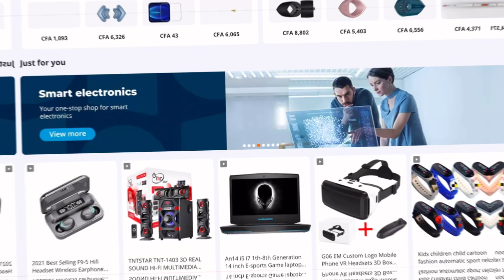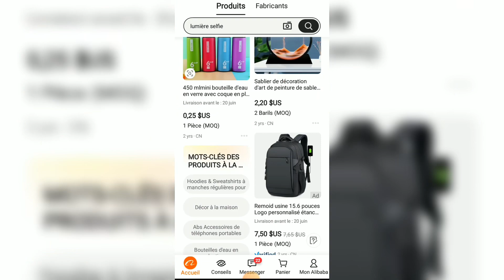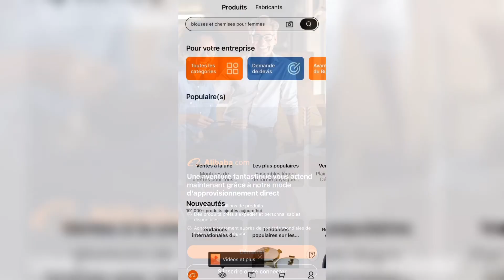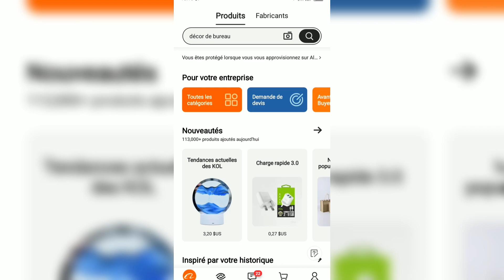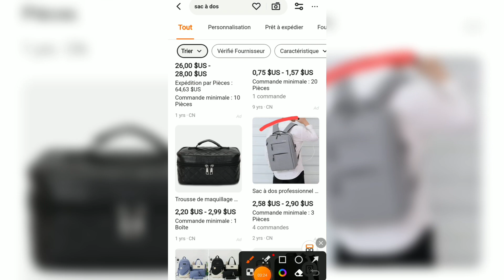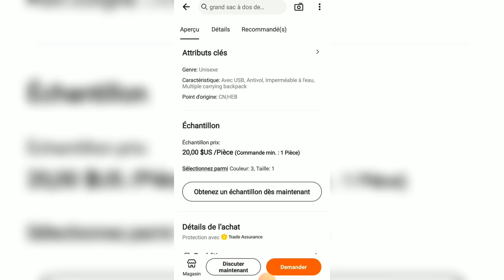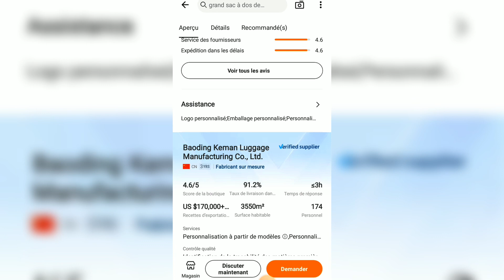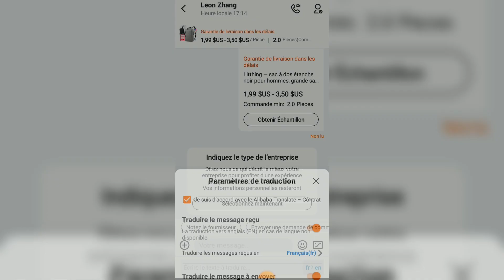ALIBABA : Comment acheter en ligne et recevoir la livraison en Afrique (2025 ) | Partie 1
📚Plate-forme pour se former en ligne et Acquérir des compétences : Blemama

🚧 Le Meilleur site pour acheter et vendre des Cryptomonnaies

Mon Matos ____________________________

- Ring Light
- Trépied Steve Michael
- Microphone à Bleutooth
🔋Application de Montage _________________

- Capcut
- Canva